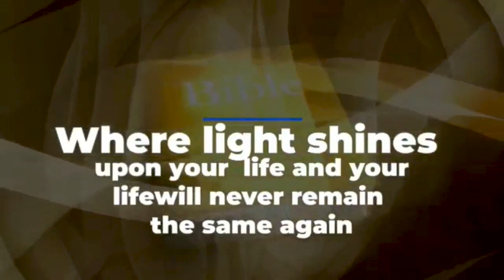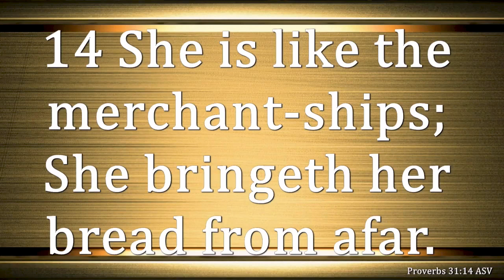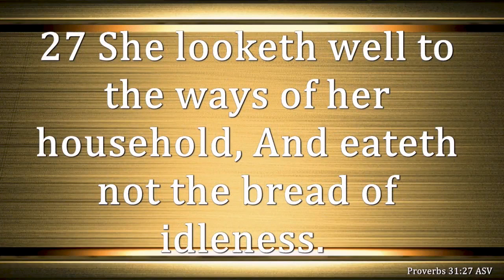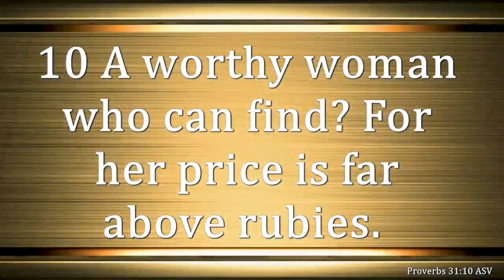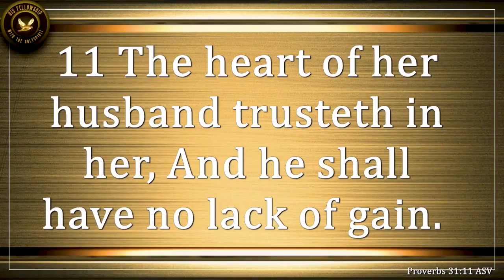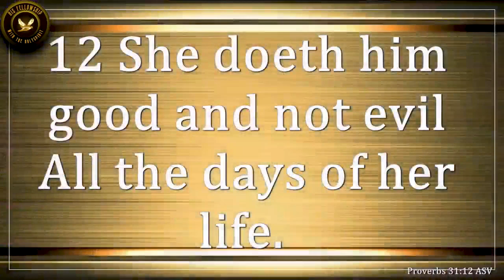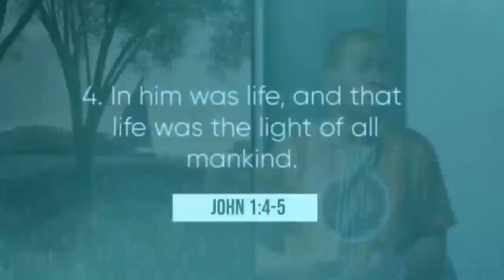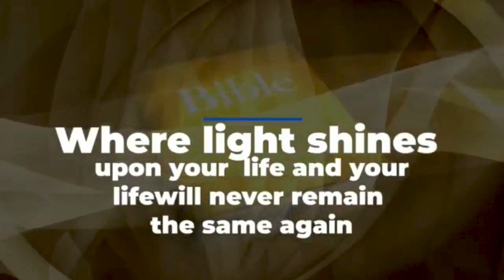GOOD NEWS ( A GOOD MOTHER)